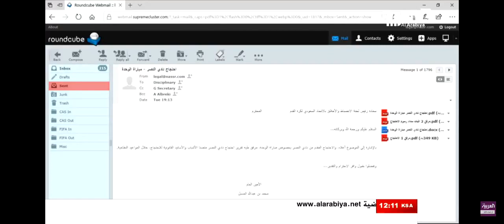تعليق عبدالله بن زنان بعد رفض احتجاج نادي النصر